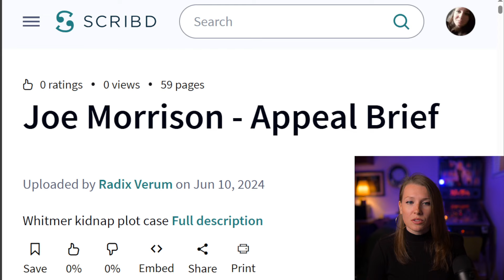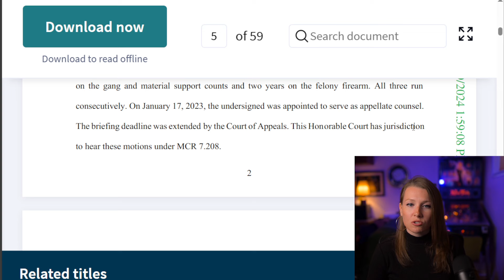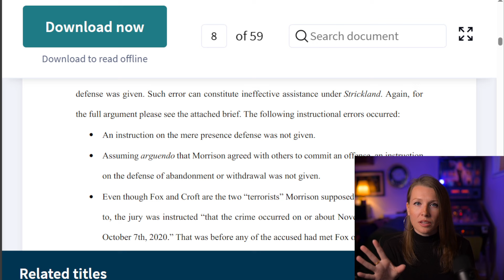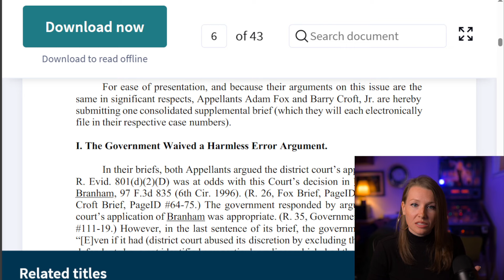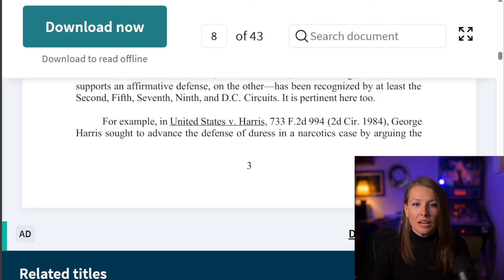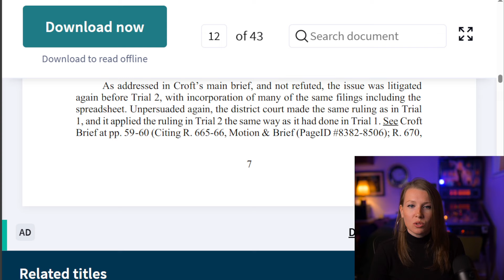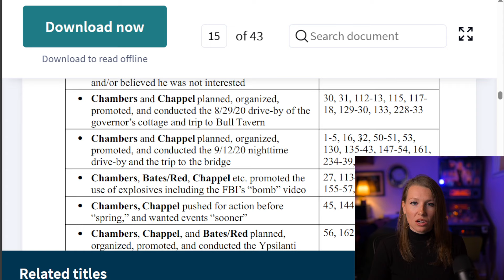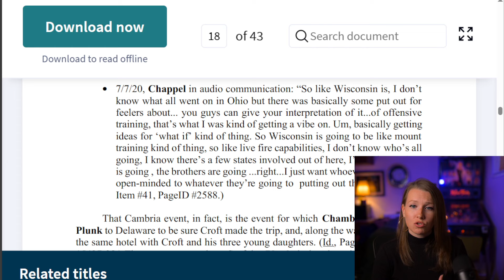Huge News on Whitmer Fednapping APPEALS!!!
I am going over two filings for the appeals. I am including source links: